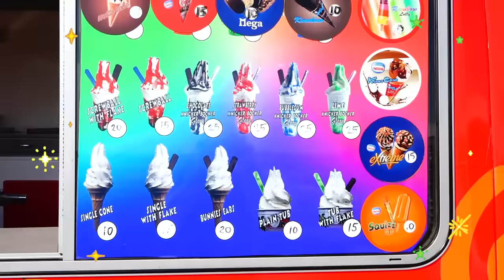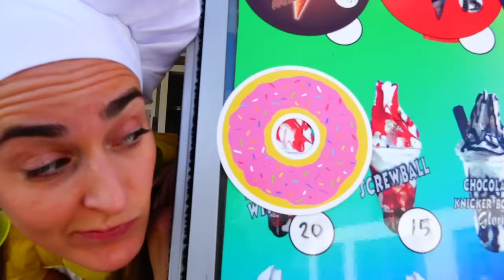Vlad y Niki juegan con el camión de helados de la nueva mamá